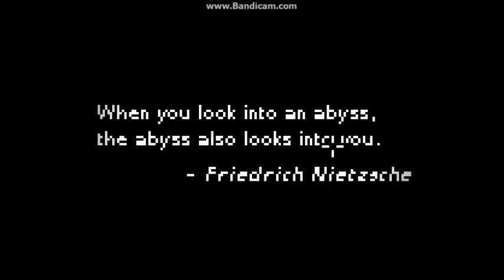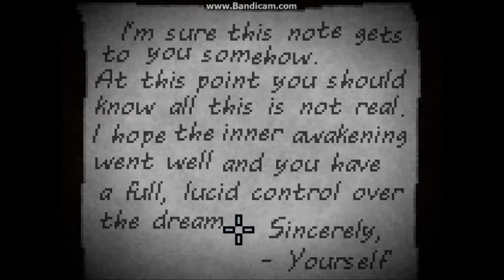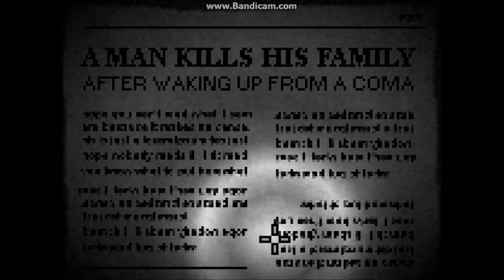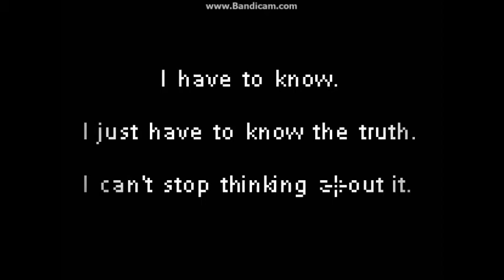Deep Sleep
Yo Dog I heard you like to sleep so we let you sleep while you sleep so you can sleep while you sleep XD